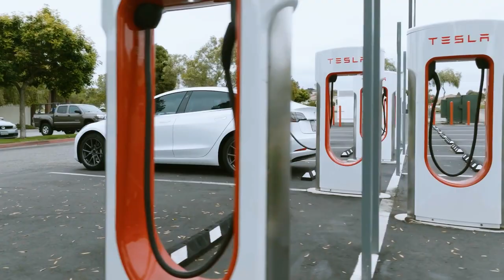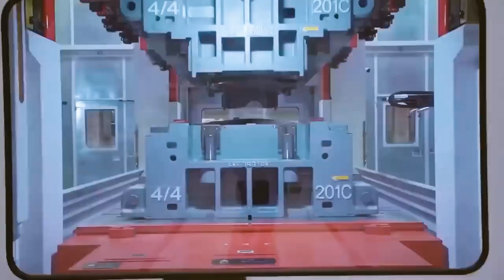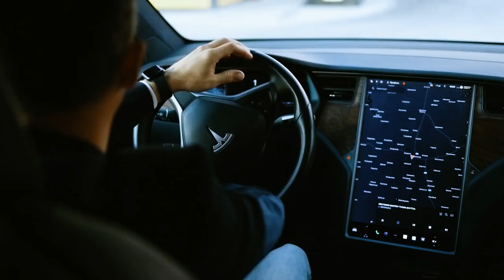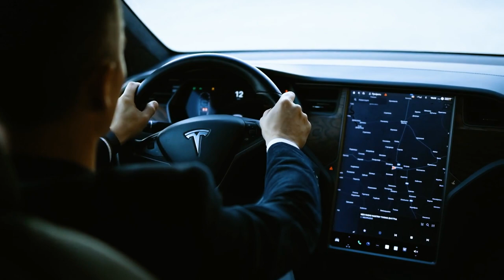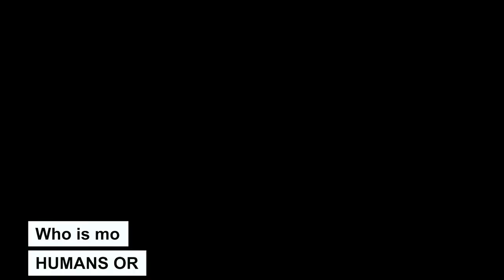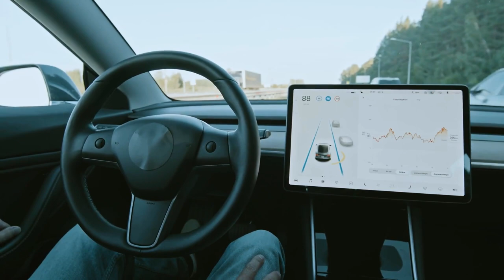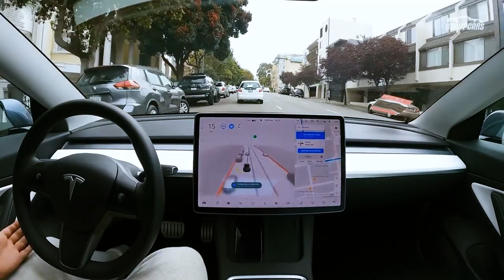Why Tesla’s Car Crashes Are Increasing? – What Elon Musk don’t want you to know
Tesla's autonomous driving technology is promising but faces growing scrutiny as collisions involving its vehicles increase. Recently, CEO Elon Musk defended Tesla against allegations its Autopilot feature is unsafe. But are regulators and consumers right to be worried?

In this video, we explore new data showing an upward trend in Tesla crashes compared to other automakers. Experts argue more work is still needed before self-driving cars are truly safe to operate without constant human supervision.